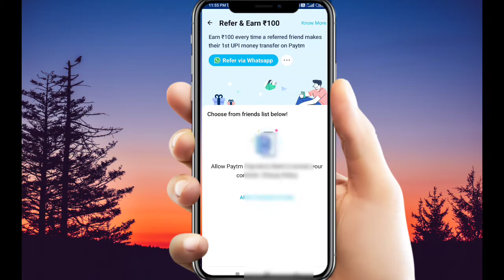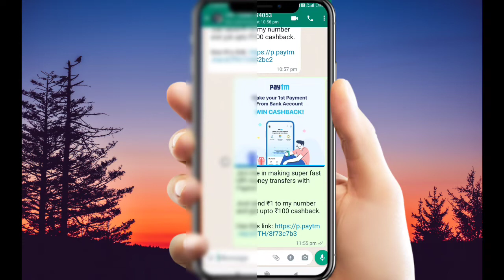paytm refer and earn 100 | paytm refer kaise kare | how to refer paytm app and earn money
sinup 50 ₹ + refer 100₹
new offer

                      Hello dosto iss video me

Flow Instagram

Don't forget
Amazing videos ke lie

Paytm Refer problem
Paytm Refer Offer money not credited Paytm par refer kaise Kare
Paytm
Paytm app
paytm refer kaise kare
how to refer paytm app and earn paytm
how to refer paytm app application paytm refer and earn trick
how to invite paytm app
refer paytm app
invite paytm app
paytm app ko invite kaise kader
paytm referral program
paytm refer tricks
paytm invite tricks
 paytm invite process
paytm Refer process
how to invite paytm application
paytm refer and earn kaise kare
paytm refer and earn kaise karen
paytm refer and earn kaise kare 2022 paytm refer cashback not received paytm refer karke paise kaise kamaye paytm refer and earn no offer available
paytm refer money not received
how to refer and earn paytm app
how to refer and earn Paytm
paytm cashback offer today
paytm send money cashback offer today
cashback app
free cashback app

See you